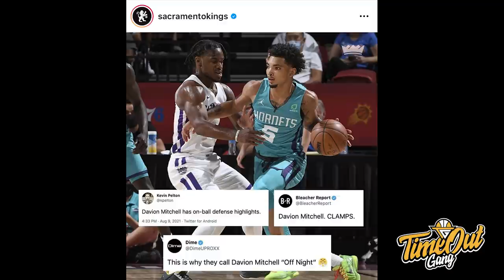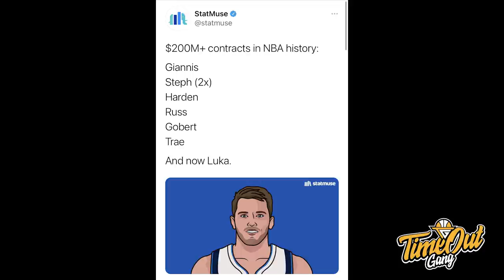TIME OUT: Gimana Bisa Gak Cinta Gamenya Jalen Suggs // Saatnya Dallas Kasih Bantuan ke Doncic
Di Time Out hari ini, kita membahas tentang performanya Jalen Suggs, Johnathan Kuminga dan kita juga membahas rumor dari Pascal Siakam.